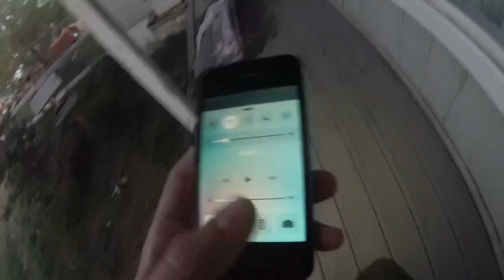THE GREY ALIEN -TRAILER 2-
Hey everyone The grey alien horror film will be finished around this weekend! So we just put these trailers up so you can get ready for this!